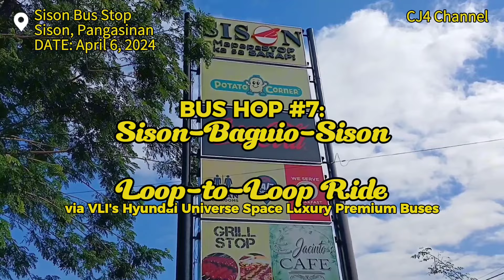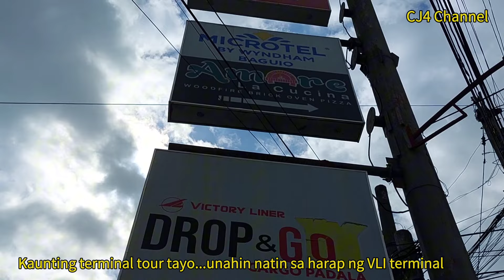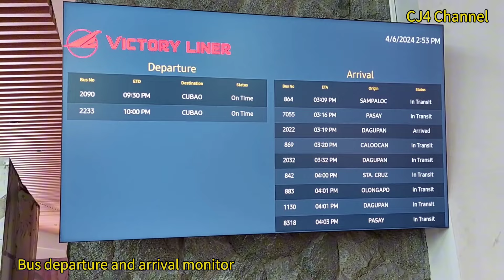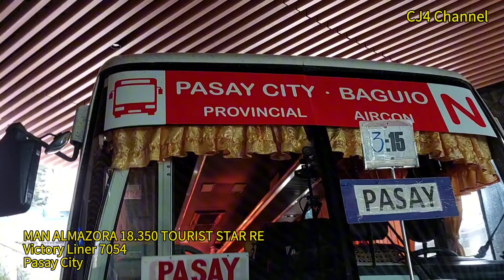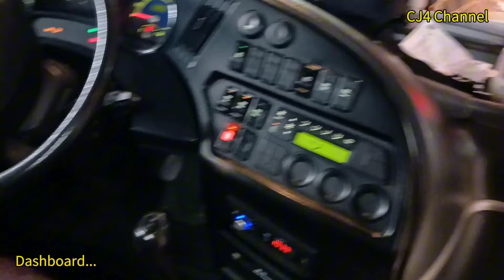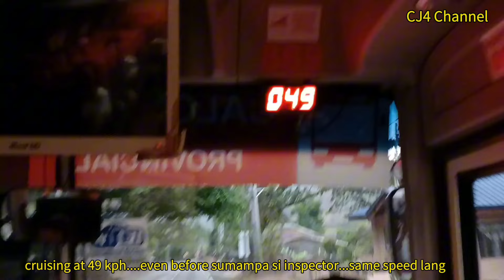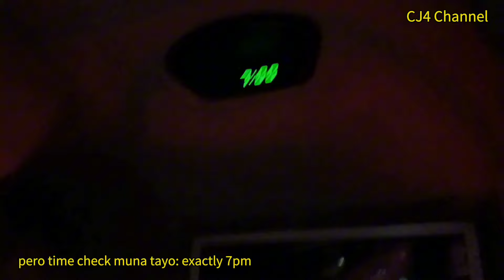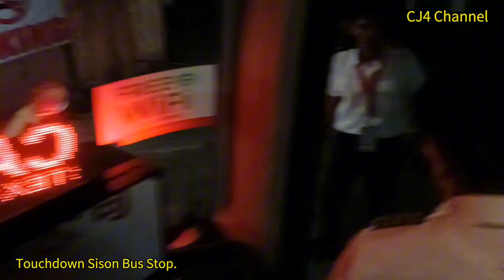BUS HOP #7: Loop-to-Loop Ride | Sison-Baguio-Sison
Here is again one of our bus hop adventures...a loop-to-loop ride this time from Sison to Baguio and back to Sison. Enjoy watching!